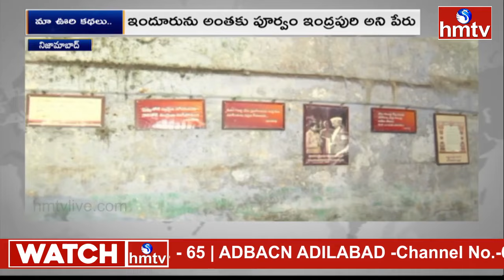మా ఊరి కథలు : ఎన్నో ఉద్యమాలకు అలుపెరుగని పోరాటం చేసిన గడ్డ | Nizamabad District | hmtv